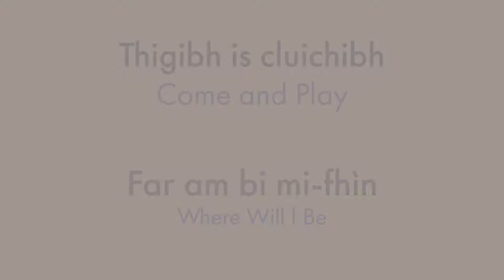Thigibh is cluichibh: Far am bi mi-fhìn